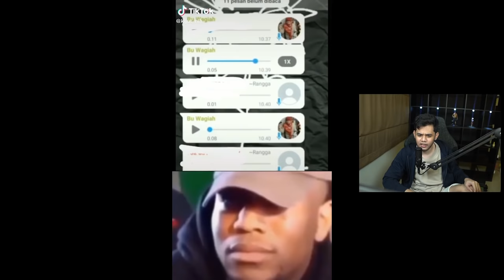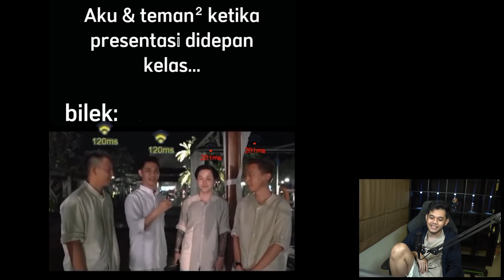Gerrard Wijaya Si Publik Paling Kreatif Penemu BUG2 Aneh!! - Rect TikTok #21